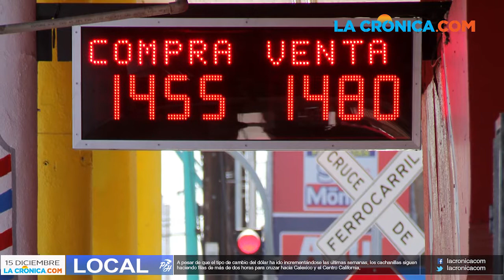Resumen de noticias de La Crónica.com 15 de Diciembre